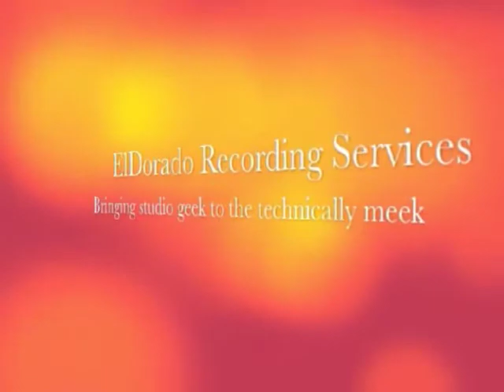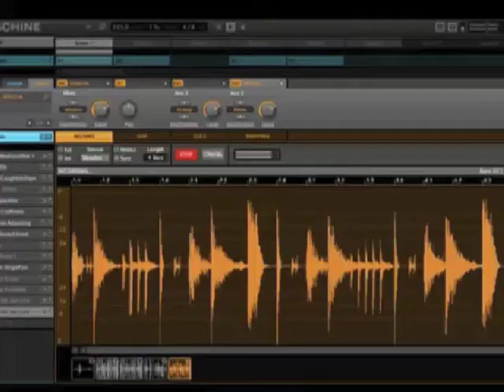EWABS EP42 March 25th 2012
LIVE FROM FAFFCON!
 On this week's show:
 • Steve Savanyu  with Audio-Technica
 • Amy Snively, FaffCon producer

Send us questions and be on our show where Dan and George will solve your home studio problems live! Call 818-47EWABS, that's 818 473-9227, and leave us your question in the voicemail box.  Go to ewabs.com for details...